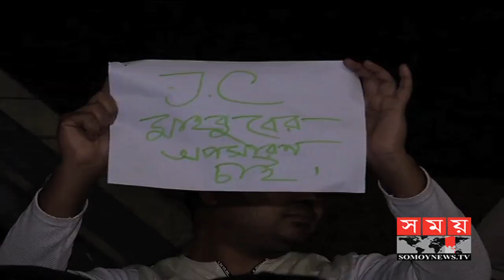সিঅ্যান্ডএফ এজেন্টদের বিক্ষোভ-অবরোধ স্থগিত | Custom House Dhaka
তদন্ত সাপেক্ষে আমদানি করা পণ্যের শুল্কায়ন ও ছাড়ের সময় হয়রানি ও শারীরিকভাবে লাঞ্ছিত করার অভিযোগে দোষী শুল্ক কর্মকর্তাদের বিরুদ্ধে শাস্তিমূলক ব্যবস্থা নেয়ার আশ্বাসে চলমান বিক্ষোভ ও অবরোধ স্থগিত করেছে সিঅ্যান্ডএফ এজেন্ট ও তাদের প্রতিনিধিরা।